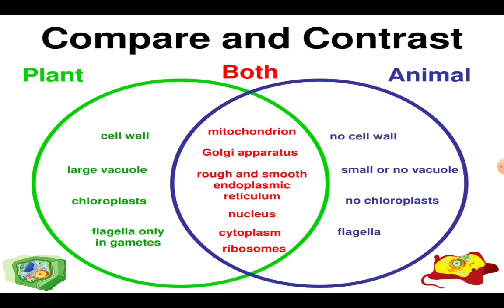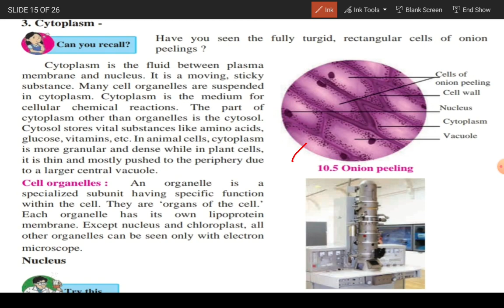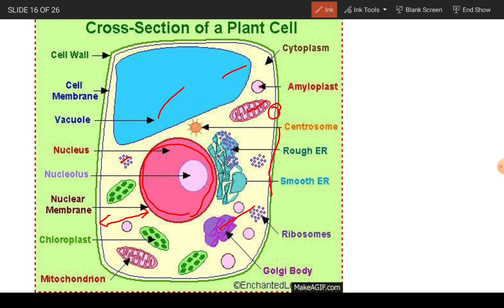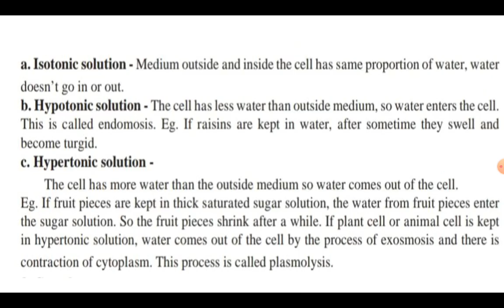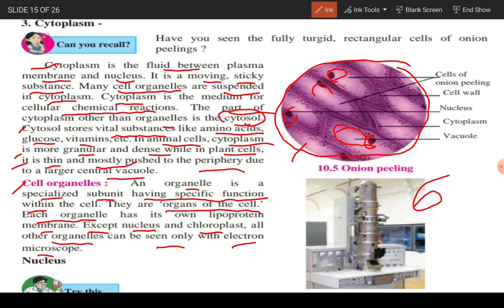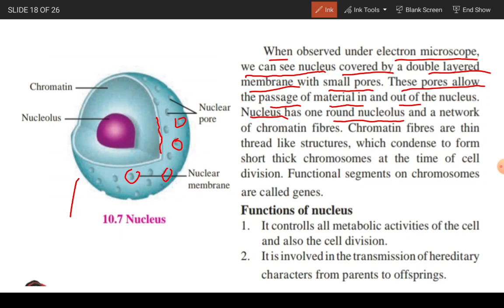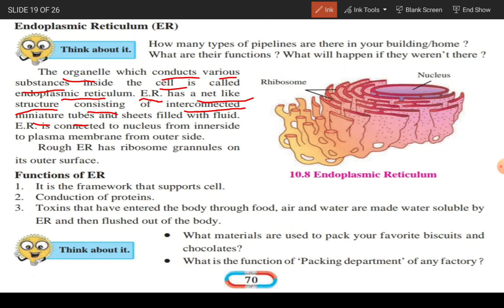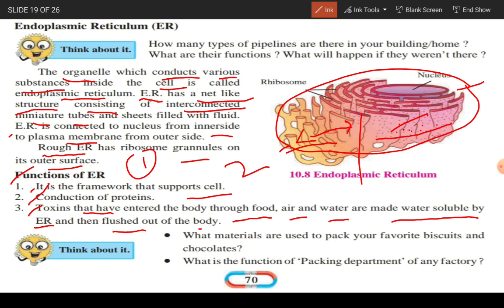Cell and Cell Organelles Part -3 (8th STD.)